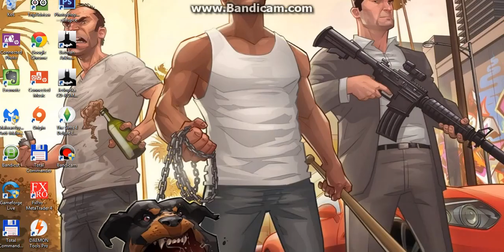/Gaming box/2.part/Konečne mám myšku!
Už nelamím ako predvčerom : )